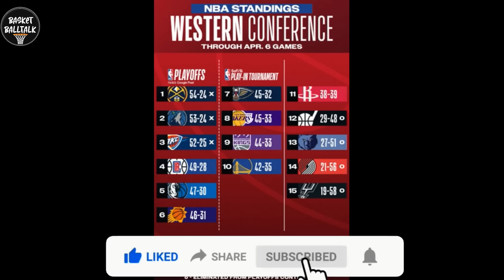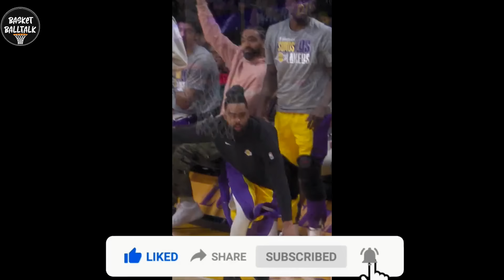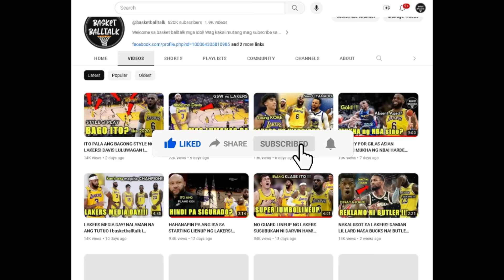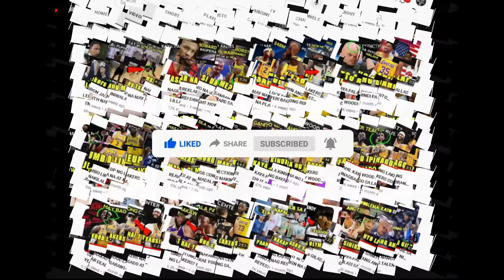MALA NINJA MOVES NG LAKERS! ITO PALA ANG INIIWASAN NILA SA WEST! LAKERS UPDATES GAME AND NEWS